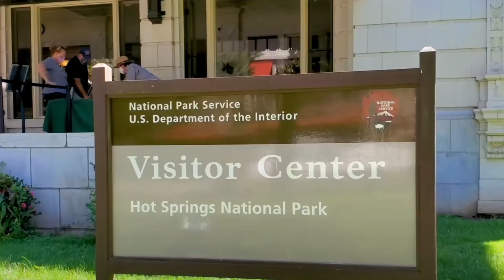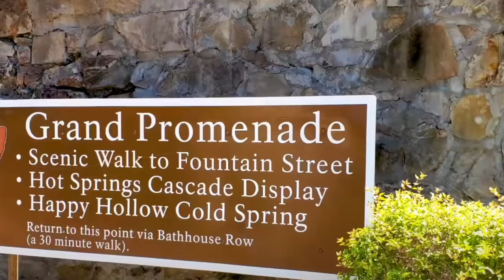معرفی ایالات آمریکا (قسمت ۱۰)Rhode Island New hampshire Vermont Main Arkansas